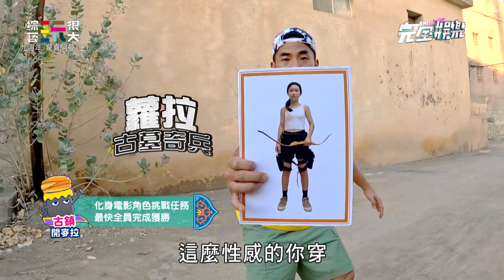【綜藝玩很大】九週年快樂!隊員化身電影角色闖阿曼 "竇"嘉康蒂超像..柯有倫扮蘿拉竟撞臉黃飛鴻│完全娛樂